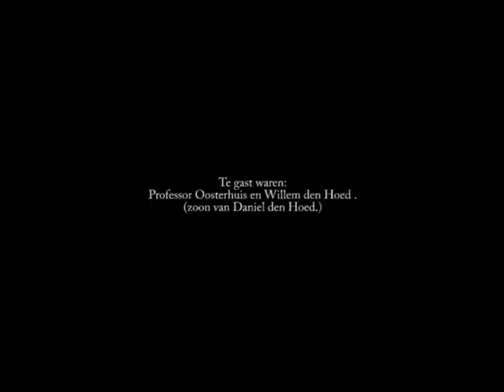"Rotterdam Late night Show" met professor Oosterhuis en Willem den Hoed.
Voor TV IJsselmonde zonden wij de "Rotterdam Late Night Show" uit vanuit o.a. het Feyenoord stadion. Te gast waren toen Professor Oosterhuis belast met het onderzoek ooit
door Daniel den Hoed gestart en de zoon van Daniel den Hoed en havendokter Willem den Hoed.